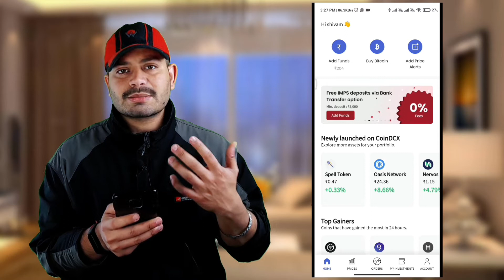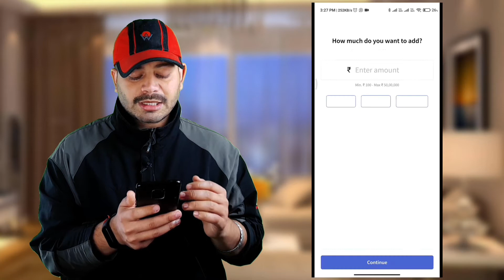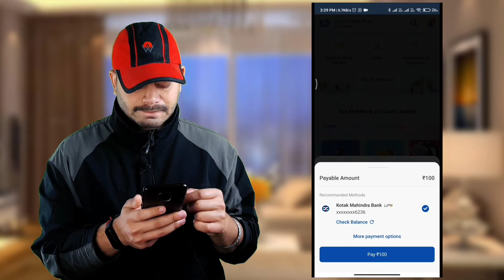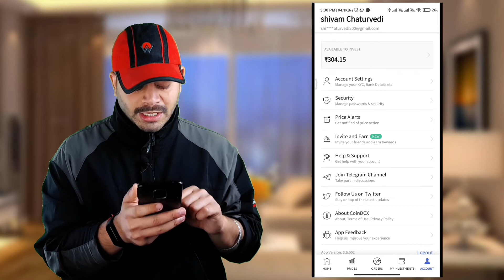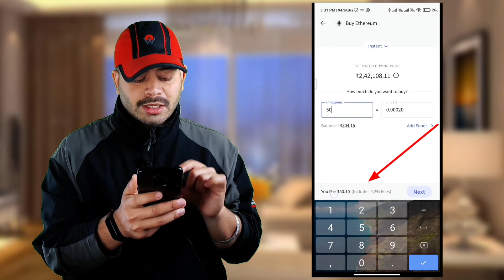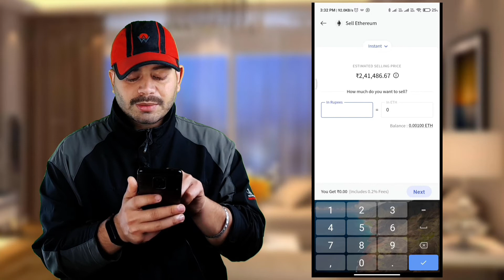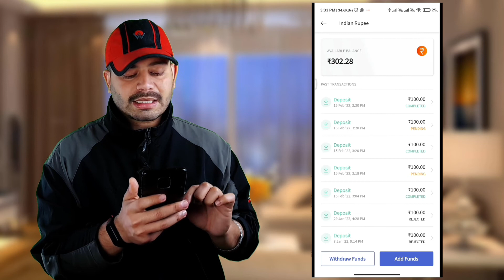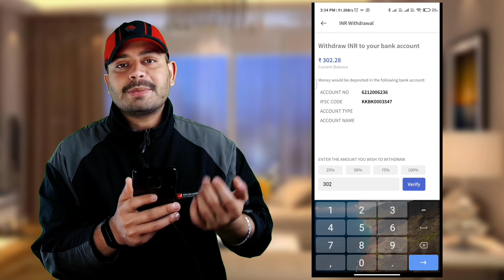Ethereum kaise kharide | How to buy ethereum on coindcx | Buy crypto in 100₹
how to buy ethereum,  Ethereum kaise kharide,  coindcx, coindcx inr withdrawal, ethereum kaise kharide,  coindcx app se paise kaise kamaye,

1. ethereum
2. crypto
3. ethereum buy
4. ethereum price
5. eth price
6. cryptocurrency
7. how to buy ethereum
8. buy ethereum coindcx
9. how to buy ethereum on coindcx
10. ethereum kaise kharide
11. ethereum meta kaise buy kare
12. etherium
13. ethereum on coin dcx
14. coindcx
15. coindcx app se paise kaise kamaye
16. coindcx inr withdrawal
17. coindcx app
18. coindcx india
19. coindcx trading in hindi
20. coindcx review
21. coindcx go withdrawal
22. coindcx go trading in hindi
23. coindcx go app
24. coindcx how to use
25. buy crypto

STEP 1: FIND THE RIGHT CRYPTO EXCHANGE
A crypto exchange is a platform where you can buy, sell and trade cryptocurrencies. There are two types of crypto exchanges, a centralized and decentralized crypto exchange.

STEP 2: RESEARCH ABOUT THE CRYPTOCURRENCY
There are more than 4000 cryptocurrencies in the market. How will one choose a risk-free cryptocurrency?  As an investor one must always be up to date with the current happenings around the crypto industry. Proper research of cryptocurrency is extremely important before investment.

Wish to learn more about cryptocurrency and blockchain? DCXLearn is a complete and free course on Blockchain and cryptocurrency for beginners and intermediate investors. Also read about the various cryptocurrencies such as Bitcoin, Ethereum, Litecoin, etc on our CoinDCX Blog.

Account creation is super simple on crypto exchanges. However, one must be very careful of the password and details used. Read all policies of the platform carefully.  The platform will ask for the submission of documents as proof in order to prevent any fraudulent activities. Here is a step-by-step process to create an account on CoinDCX.

Use the Three steps below to learn how to buy bitcoin (BTC)  using the CoinDCX platform:

SIGN UP FOR THE COINDCX ACCOUNT
Once sure, create a strong password to secure your account.

VERIFICATION OF THE ACCOUNT
Crypto can be bought using the CoinDCX platform along with other cryptocurrencies. The very first step is to get your documents uploaded along with KYC. It hardly takes 15 minutes to complete the entire process.

BUY CRYPTOCURRENCY
Once all the document verification is complete the user needs to deposit the fiat currency to buy cryptocurrency. The transaction takes place within minutes.

STEP 4: MAKE THE INVESTMENT
Once the account has been linked and synced up, the user must decide on the amount of money he/she wants to invest. The world’s biggest and most popular cryptocurrency is bitcoin, followed by ethereum by market cap. Other leading coins include tether, dogecoin, XRP, Cardano, Binance coin. After purchasing, make sure you store codes to the account, to protect it from risks such as hacking. Experts advise storing the coins purchased in a crypto wallet.

SUMMING IT UP!
Investment in crypto is as simple as surfing the internet today. Research about the crypto exchange and perform due diligence on the crypto you wish to invest in. All these steps will help you avoid any risk while trading and investing in cryptocurrency.

Stay updated with the latest cryptocurrency news around the global community with CoinDCX. Start your blockchain and cryptocurrency learning with DCXLearn, India’s simplest and complete cryptocurrency course. Start your investment journey with CoinDCX, India’s simplest and safest investment app.

Latest news about crypto, NFT's, and Metaverse. Do you want to know more about these trending topics?.